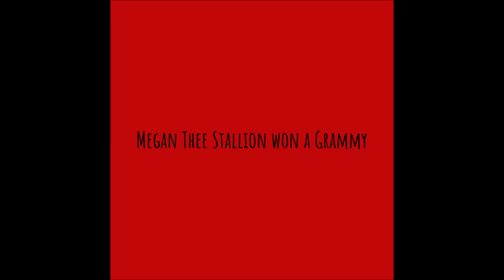The Refrigerator Magnets - Sinner Time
Title: Sinner Time
Artist: The Refrigerator Magnets
Album: The Scary EP, Part XXXIV
Track #: 04
Release Date: April 3, 2021
Release #: 490